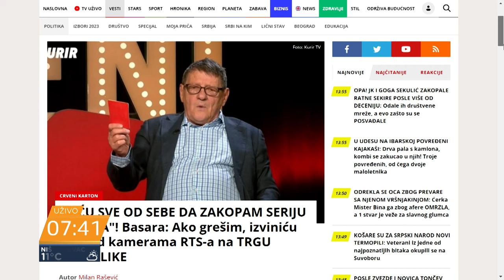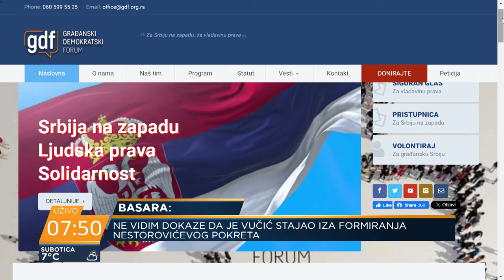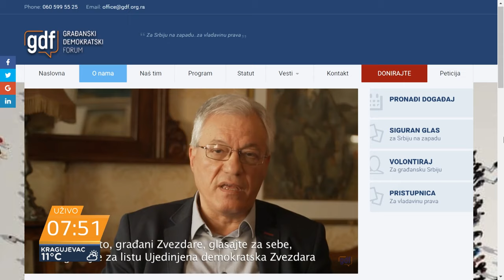Basara: Ne vidim dokaze da je Vučić stajao iza formiranja Nestorovićevog pokreta